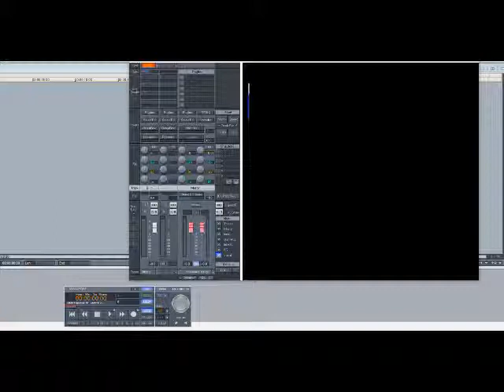Methrone – Loving Each Other 4 Life (Slowed Down)